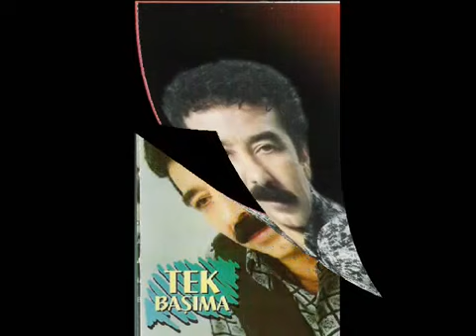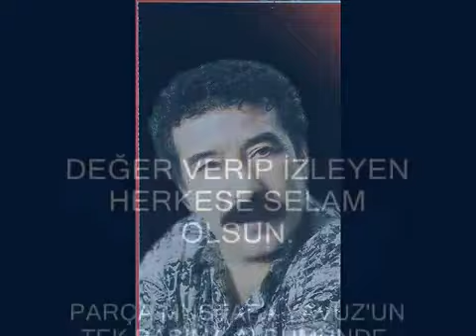Mustafa Yavuz-Ben doğarken Ağlamışım